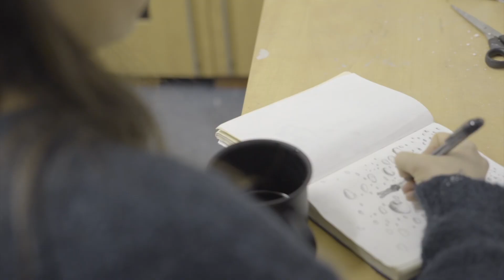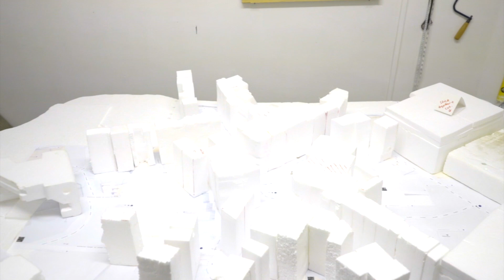Imago Project: Jess Rotherham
We followed artist Jess Rotherham's residency with Wigan Libraries and found out about her current project, 'Ideas For A Town.' Jess was part of the Imago artist development programme, an exciting project that saw Wigan Council collaborating with arts agencies across the borough, such as The Old Courts, The Turnpike and Inspiring Healthy Lifestyles.

Jess Rotherham is a visual artist who works on large scale, immersive installations. She often works on projects that are ongoing, lasting her whole lifetime. 'Ideas For A Town' is a project that invites citizens of Wigan, UK, to explore fantastical ideas of what they would create on their home turf if antthing was possible.